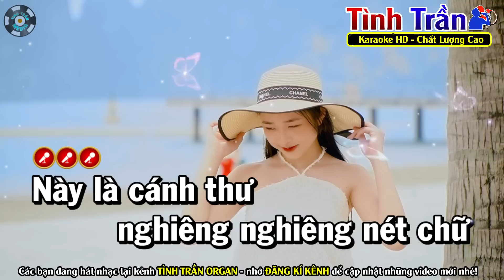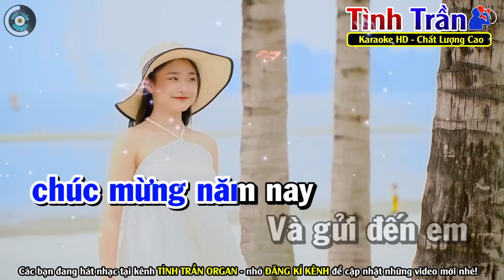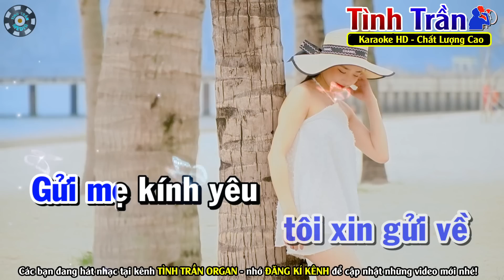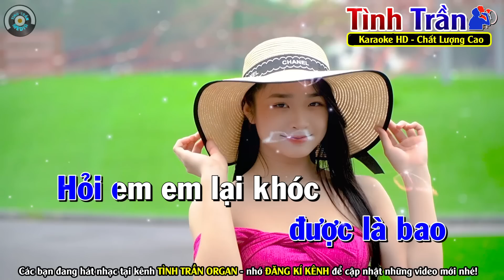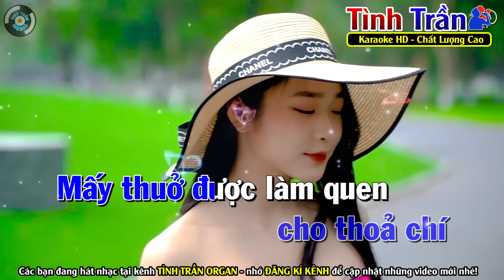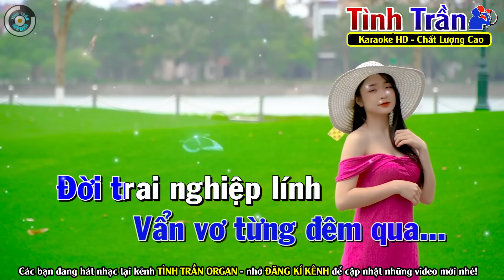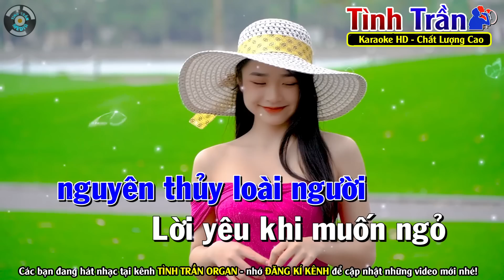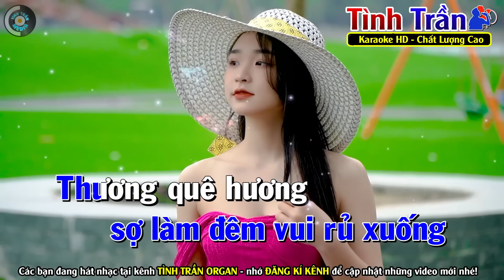✅CẢM ƠN Karaoke Nhạc Sống Tone Nam - Tình Trần Organ